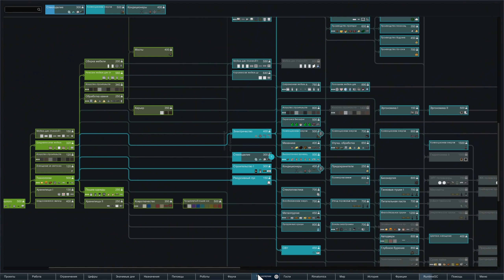Rimworld HSK 1.0 - #21 Борис заболел Т_Т (Обучающий сезон, Зеро, Пекло, Болото)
Rimworld HSK 1.0 - комплексная сборка модов для игры Rimworld. Этот цикл видеороликов - обучающий сезон, продолжение приключений Люси Рыбаковой, она же Ludmila Fisher.

В этом сезоне "помогать" Люсе будут широко известные в узких кругах личности, такие как Vaisanen и Алкошан.

Люся и Ко падают в тропическое болото и пытаются выживать на максимальной сложности. Люся хочет кормить соплеменников людьми, Васянен хочет новый глаз, а Алкошан собрался создать империю по производству рома в этом "райском" месте. Кто перетянет одеяло на свою сторону?

Патроны месяца:

DedSergeich
Магомед Гаджиев
WladySpb
Константин "Админский" Донец
Константин "Троянский" Осипов
EvilTwin
Djod52
DenSL
Aivan_2008
Alexander Berezin
CTAKAHOB
Danon
Dimasssius
Ivan Devyatko
De_Vano
Jester
KamiCatZe
Karamba
Kelthuzer
Ksaveriy
Nochnoi_Lis
Mlexeri
Platonus
Serhg8
seuz
Sh.Pa.Gel.
Syzygy
Vasiliy
Алексей Волков
VitDagger
feers
Ян Pterax
Роман Морозов
GoingUp
Дмитрий Карбышев